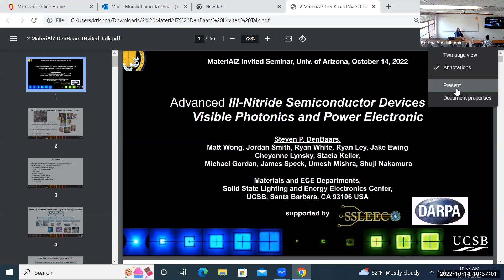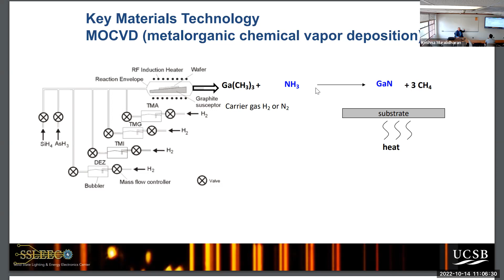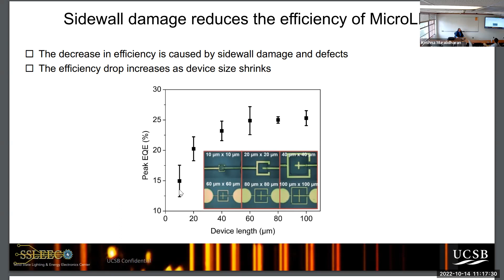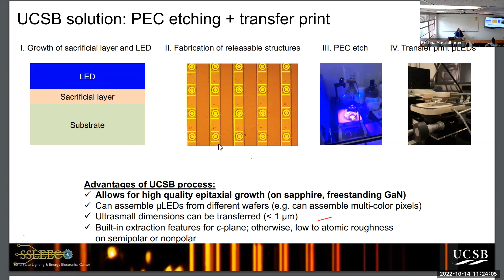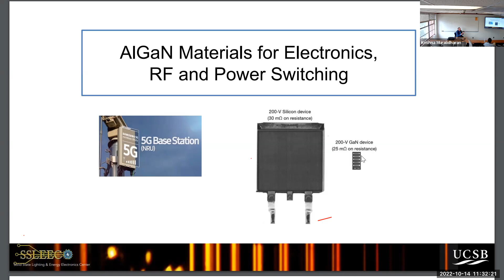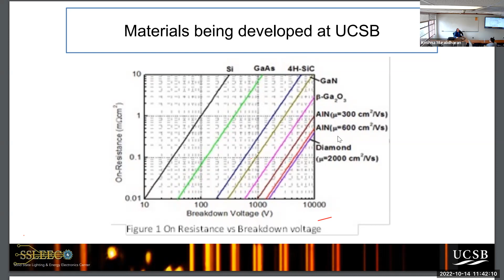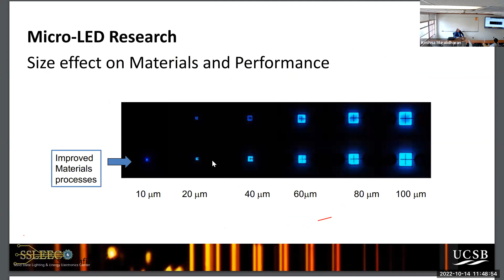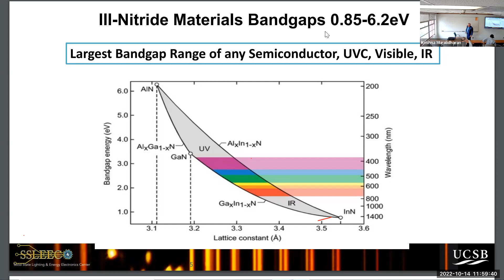MateriAlZ Seminar by Prof. Steven DenBaars, UC Santa Barbara, on October 14, 2022